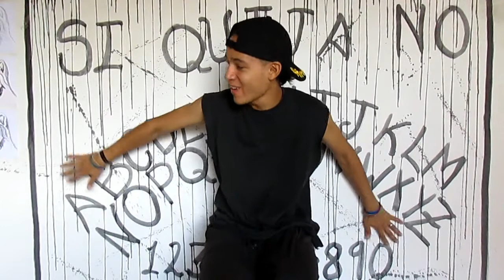Imitando YOUTUBERS / Setzu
Acá les comento sobre algunos de los que han llegado a ser mi inspiración en esta ventana del Internet ; entre ellos: Melo, Celopan, Koala, BluEquis, AlexPuertolas, Ryan, JuanPedroTV y PabloVLogs.